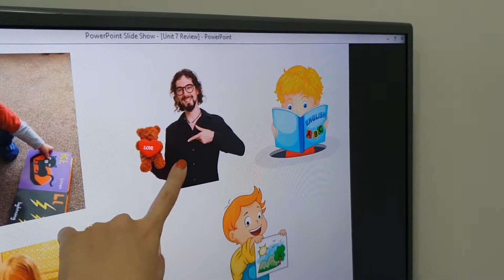Basketball game - Huy, Khánh - Ms Jenny's class